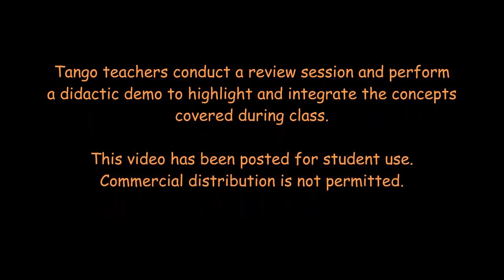Tango Lesson: Leg Wraps into Colgada Turns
for notes from this argentine tango class by Homer and Cristina Ladas. Unfortunately, the audio quality is a bit poor on this clip.